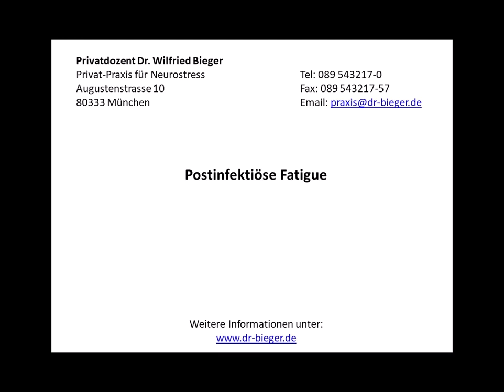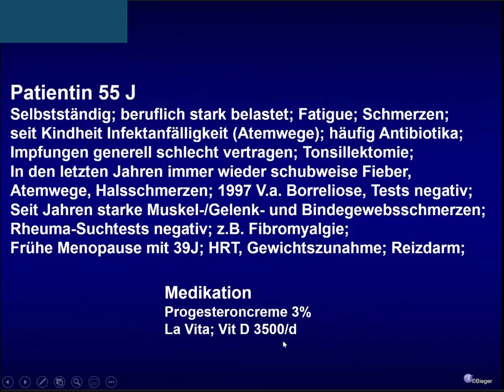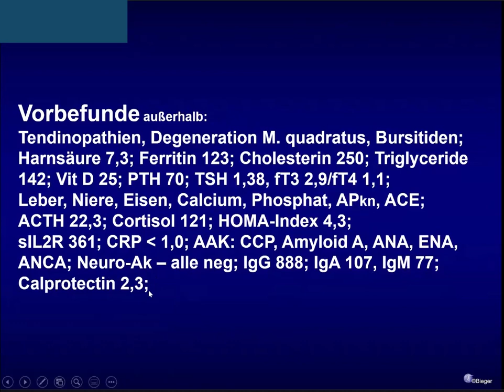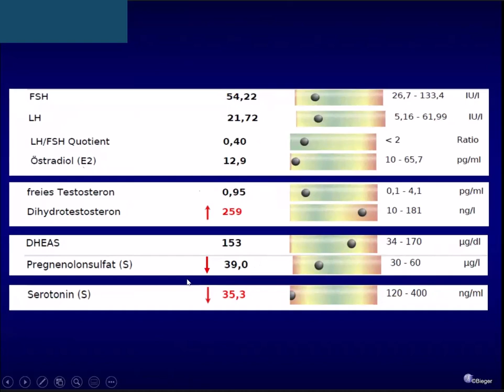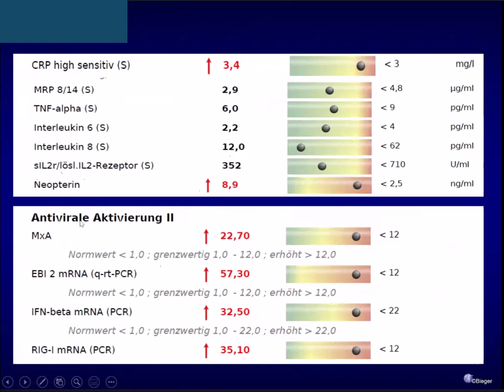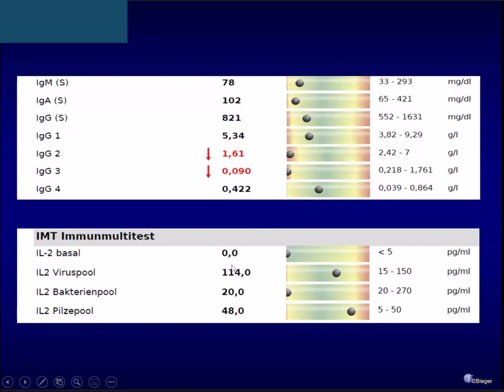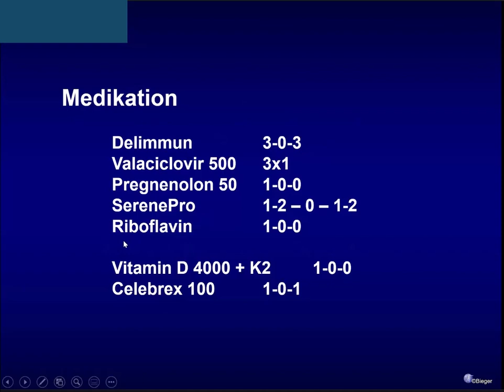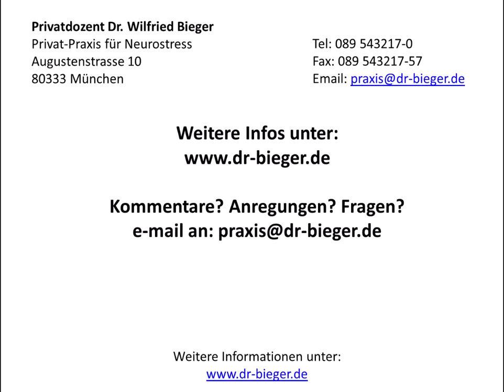Postinfektiöse Fatigue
In diesem Video beschreibt Dr. Bieger den Fall einer 55-jährigen Patientin mit Infektanfälligkeit seit jungen Jahren und unklaren Beschwerden im Sinne einer chronischen Infektion und Fibromyalgie-Symptomatik. Es fanden sich bei der Patientin Hinweise eine EBV-(Re)-Aktivierung und einen unterliegenden Immundefekt. Dr. Bieger beschreibt das diagnostische Vorgehen und erläutert die gewählten Therapieoptionen.